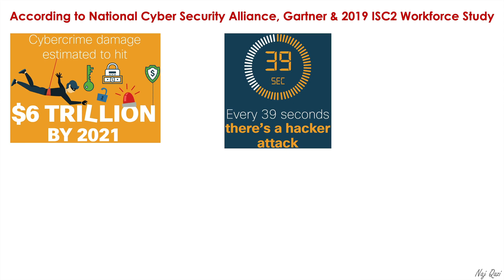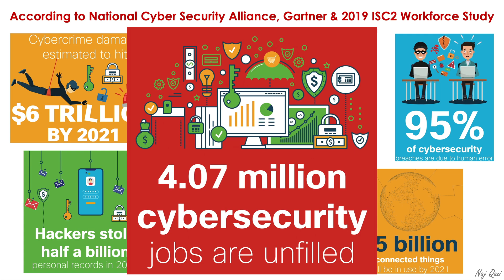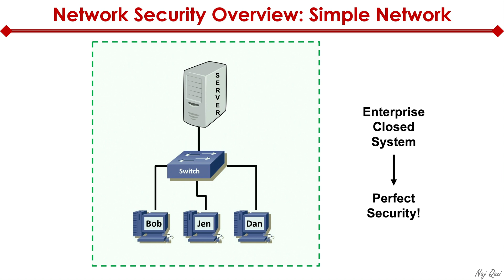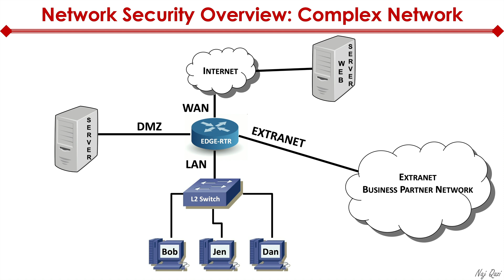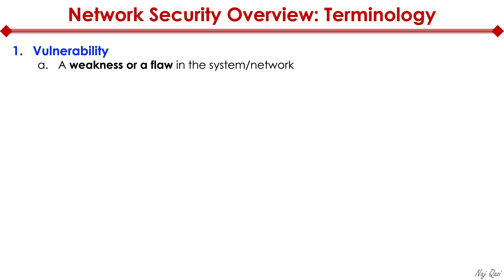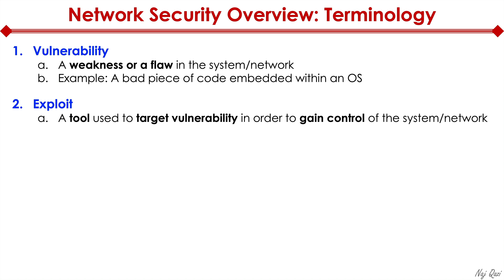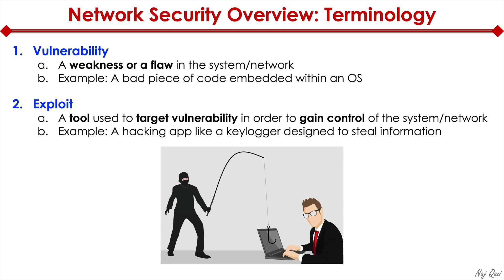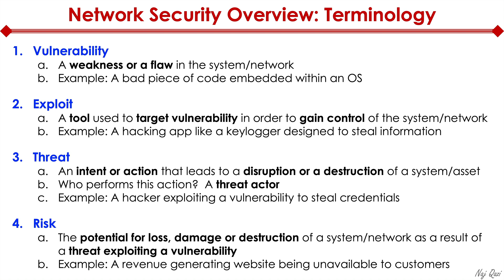Overview of Network Security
Do you find Cybersecurity complicated and cryptic?  🤔

No doubt, Cybersecurity is a diverse topic covering many aspects of IT security, but it doesn't have to be difficult.  In this video, I demystify Cybersecurity as it relates to securing networks.  First, I provide a high-level overview of Cybersecurity.  I then get into Cybersecurity terminology, covering terms like Vulnerability, Exploit, Threat and Risk.  All that in about 10 minutes  👨‍🏫

This video is part of my popular Tech Nuggets series.  The goal of tech nuggets is to cut to the chase & explain tech concepts in the form of small nuggets that you can consume right before walking into a customer meeting or a job interview  🧳

Got feedback?  I would love to hear your thoughts.  Drop them in the comments section below  🚀